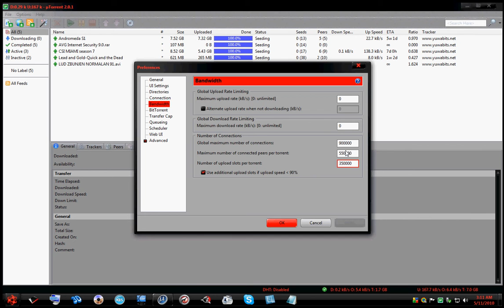utorrent 2.0 podesavanje.avi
utorrent